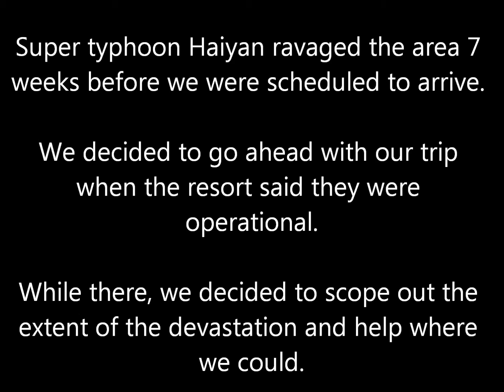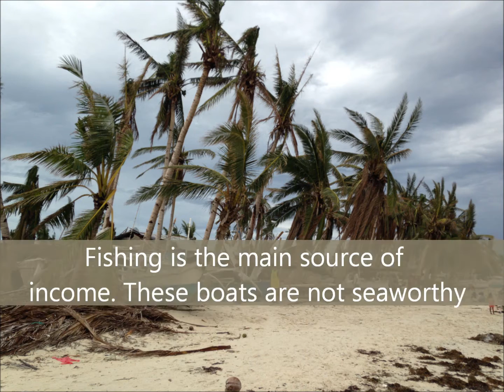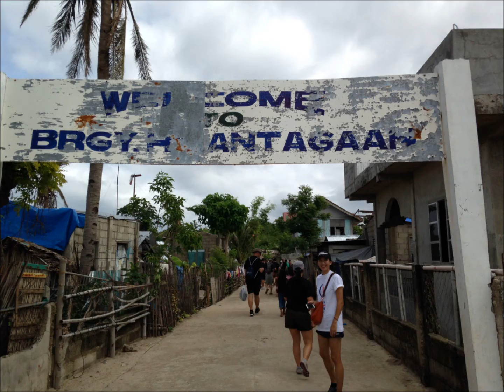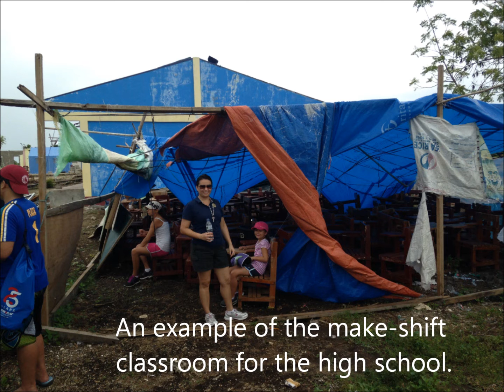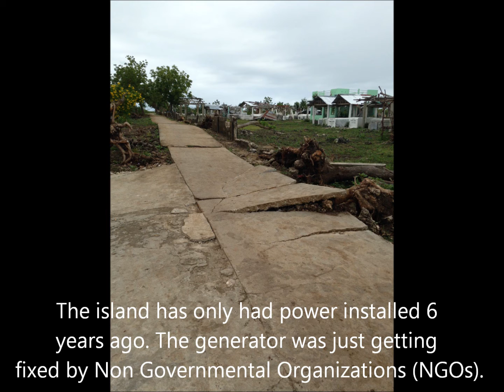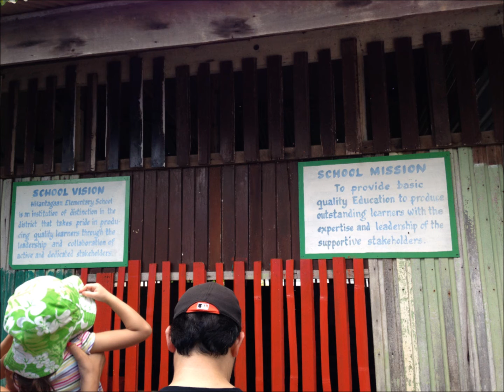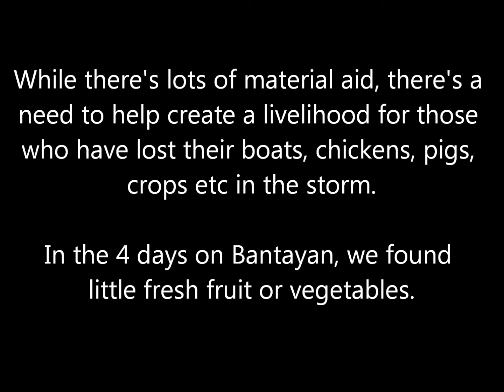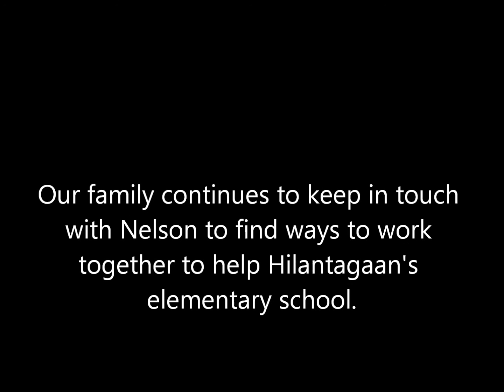Bantayan and Hilantagaan Dec2013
My family was scheduled for a family reunion on Bantayan Island. SuperTyphoon Haiyan struck the area 7 weeks before we were scheduled to arrive. We went ahead with our plans knowing conditions weren't going to be ideal. But we did so in order to have the opportunity to lend a hand where we could. We're very glad we did.

We are now in the midst of rebuilding the Hilantagaan Elementary School.